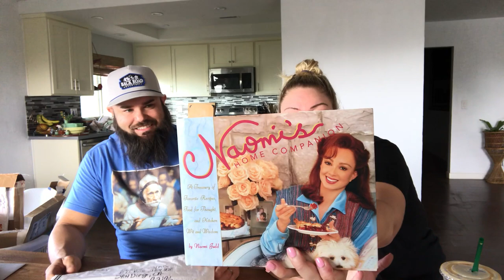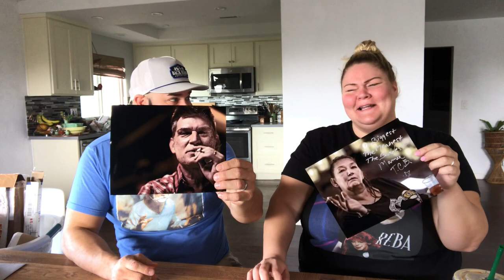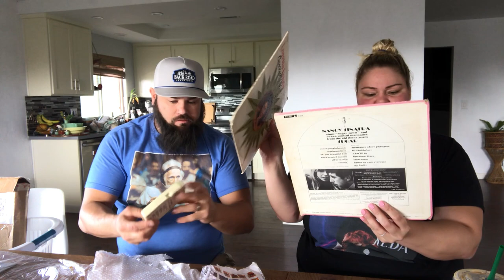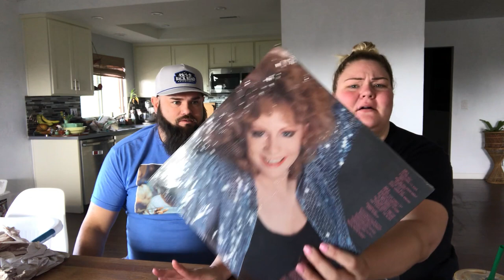MAIL TIME- This has got to be the biggest one we've ever gotten!!!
If you want to send mail:
Chelcie Lynn